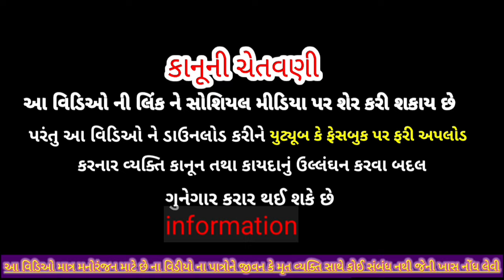ગામમાં આવી ખતરનાક ડાકણ//ગુજરાતી કોમેડી વિડિયો//Gujarati comedy video//TlGER TODOVARI GULABPURA//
ગામમાં આવી ખતરનાક ડાકણ //
tiger todovari gulabpura
વાલાજી#
કચરાજી #